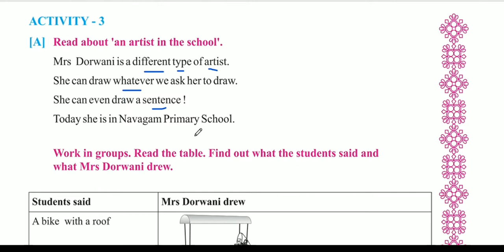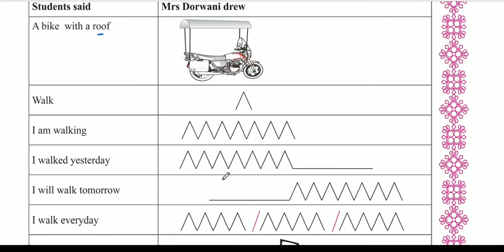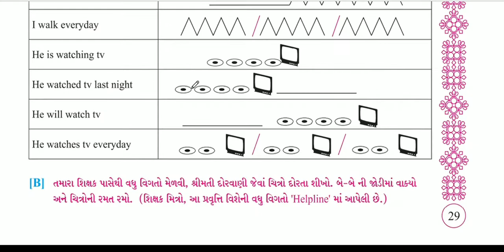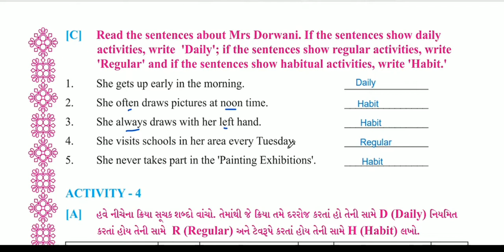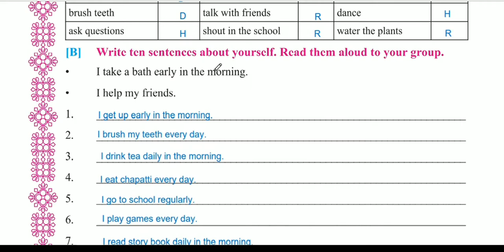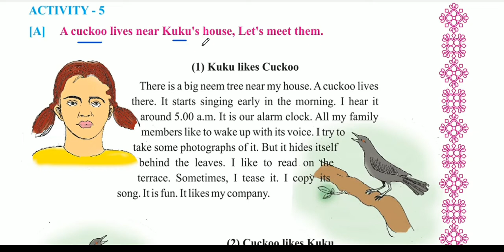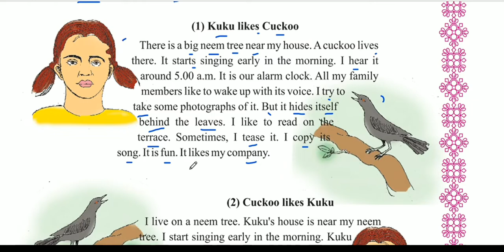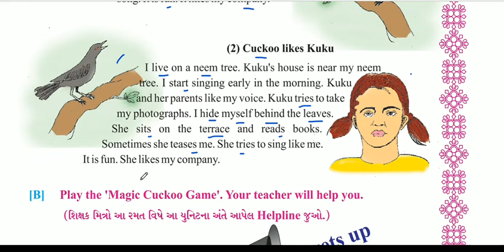English Sem-2 Std-7 Unit-3 Today comes Everyday Activity-3 to 5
ireducation
This video is about English sem-2 Std-7 Unit-3 Today comes Everyday. Activity-3 to 5